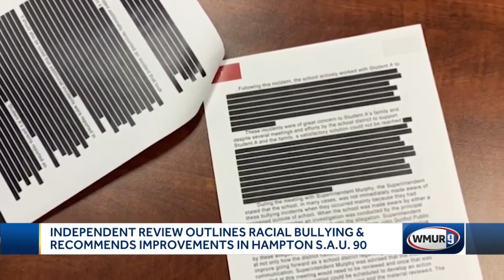Hampton schools say changes coming after report confirms racist bullying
Allegations of racist bullying in the Hampton school system have been confirmed by an independent review commissioned by the school district.